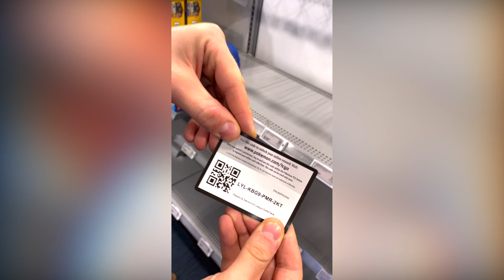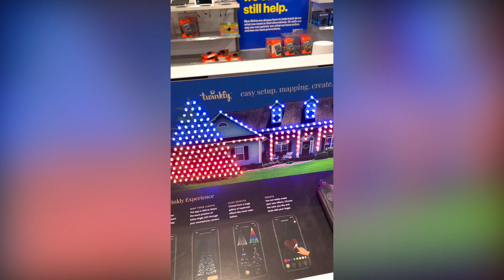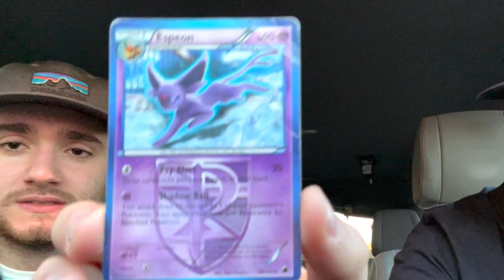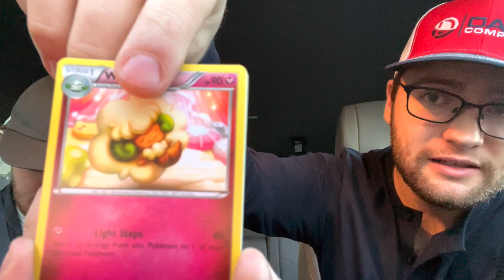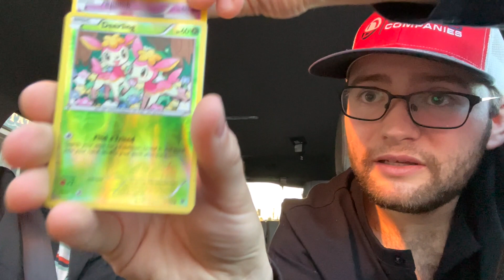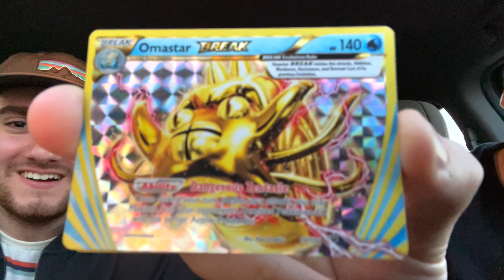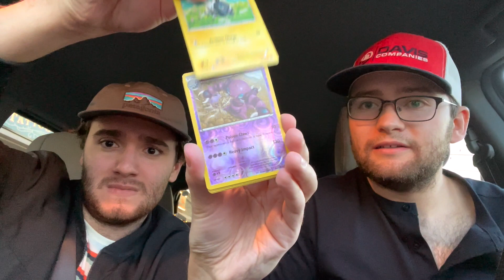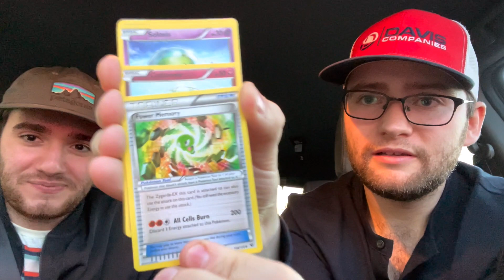Pokéhunting!!! When All Else Fails Try THIS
We searched high and low for Pokemon Cards with no luck! What is your strategy for finding cards?